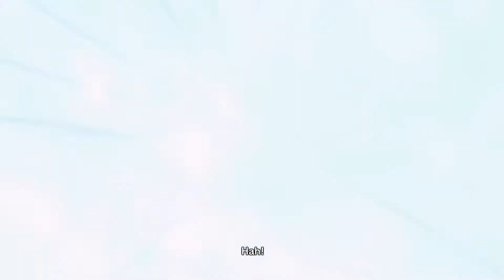Dragon Ball Xenoverse 1 Full Story Mode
Hey guys! Here is a Full Story of Dragon ball Xenoverse 1. It is about all of time, all of history, Everything about a Saiyan Named Goku. And a costume warrior was created. I hope ye enjoy!